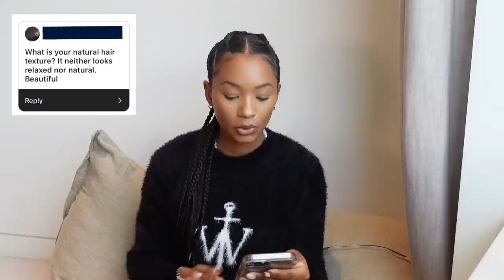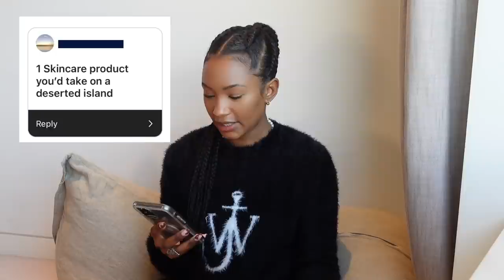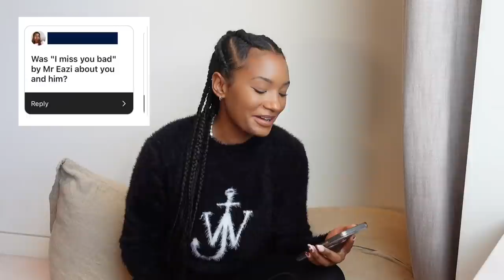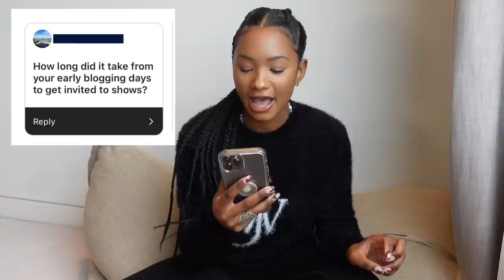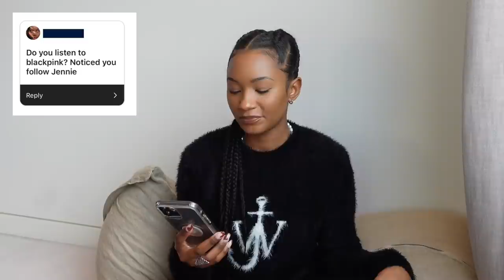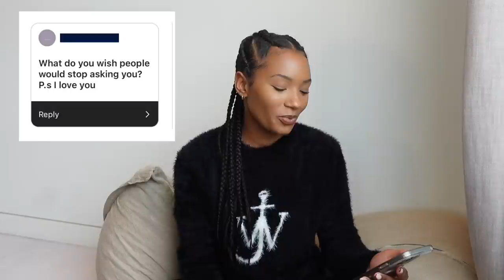QUESTION TIME // MY MOST HONEST Q&A YET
I answered your questions! we get deep today and discuss marriage, mental health, investing and much more x